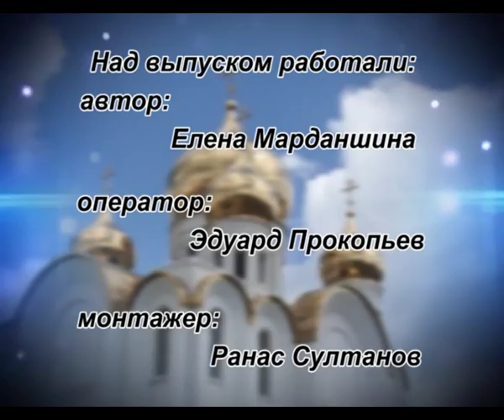Православный календарь (03.05.2016)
Выпуск программы “Православный календарь" от телекомпании "Альметьевск ТВ”